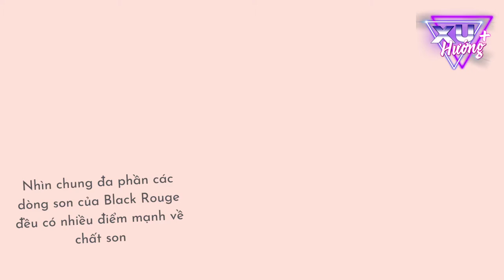Bản Tin Xu Hướng Cộng | Tập 10 Full: Review Black Rouge Cream Matt Rouge version 3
Bản tin hôm nay sẽ bao gồm nội dung chính hấp dẫn như sau:
00:00 Đôi nét về thương hiệu Black Rouge
01:00 Bộ sưu tập son Cream Matt Rouge version 3
01:17 Về thiết kế
01:36 Về chất son
02:11 Bảng màu son
02:12 CM13 - Delicate Rose: Cam beige ánh hồng
02:22 CM14- Pride of the Daffodil: Đỏ san hô
02:34 CM15 - Memories of Edelweiss: Hồng sáng tông lạnh
02:49 CM16 - Heyday of Pumpkin-flower: Cam neon tông ấm
03:00 CM17 - Mysterious Camellia: Đỏ ánh hồng
03:08 CM18 - Unforgettable Flower: Cam gạch ánh hồng
03:18 CM19 - When the Balsam Blooms: Cam đất pha nâu
03:28 CM20 - Beautiful Poppy: Đỏ nhung lạnh
03:38 CM21 - Roasted Margaret: Đỏ gạch trầm pha nâu
03:49 CM22 - Lonely Anemone: Nâu trầm